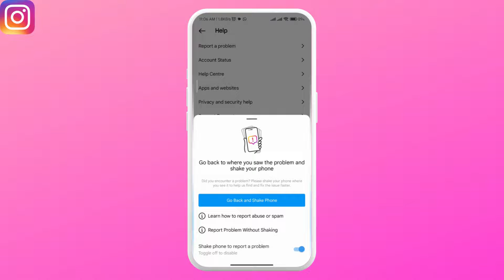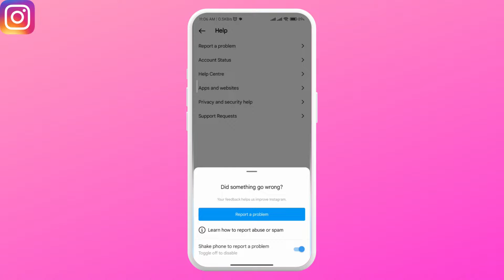How To FIX GIF Option Missing On Instagram! (2023)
In this video tutorial, we will walk you through the steps to fix the GIF option missing on Instagram. If you've been experiencing the frustration of not being able to add those funny animated stickers to your Instagram stories, you're not alone. The good news is that this issue can be easily resolved by following a few simple troubleshooting steps.

We'll start by identifying some common reasons why the GIF option might be missing on your Instagram account, including software updates, connectivity issues, or temporary glitches. Then, we'll guide you through the process of troubleshooting each potential problem step-by-step, so you can get your GIFs back up and running in no time.

Whether you're a seasoned Instagram user or a newbie to the platform, this video is packed with useful tips and tricks to help you optimize your Instagram experience. So, if you're ready to learn how to fix the GIF option missing on Instagram and get back to sharing your favorite animated stickers with your followers, hit that play button now!

Timestamps:
00:05 How To FIX GIF Option Missing On Instagram
00:10 What Is Instagram GIF?
00:25 FIX GIF Option Missing On Instagram